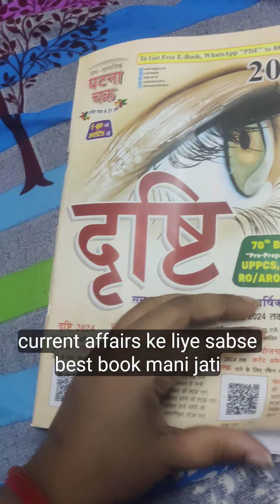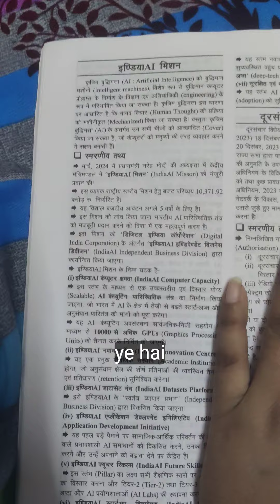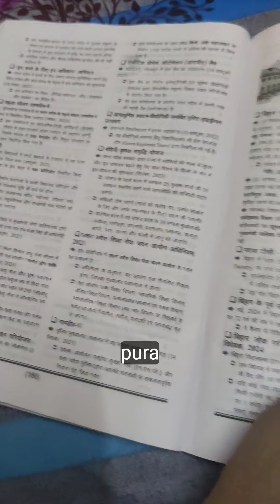i Drishti current affairs for uppcs bpsc is available 2024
1 year sep2023to sep 2024